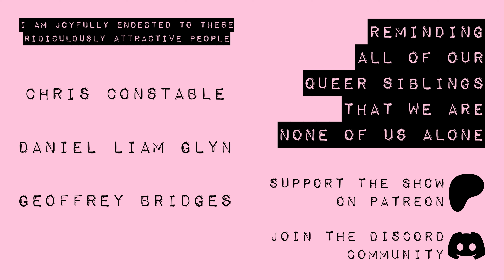From Little Monster to Big Gay with Jordan Gonsalves | Probably True Podcast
Jordan Gonsalves loved Lady Gaga long before he loved guys, but through her music, very slow internet connections, and some free tickets to the Monsters Ball, he also learned to love himself.
Jordan's queer podcast, But We Loved, is available on all good podcatchers
Jordan's Socials:

Probably True - Stories of queer life and even queer-er sex.
The repeatedly award-winning, slightly filthy storytelling project tackling LGBTQ issues in a fun and engaging way. Created to remind all of our queer siblings that we are none of us alone.
Links to live shows and everything Probably True
Transcripts, story submissions, and all things Probably True can be found at ProbablyTruePodcast.com